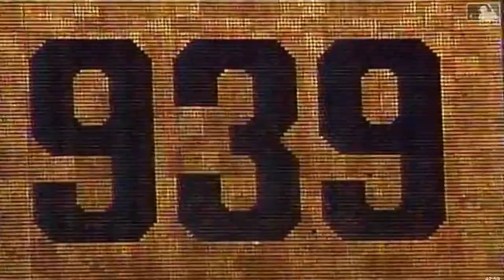MLB All Time Great Rickey Henderson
** Rickey being Rickey changed the game. If you're a true baseball fan, Rickey should be in your top players of all time. He changed the game by adding flair and style. He played with his heart and hustled every moment of every game. Rickey would fit perfect in todays game, no doubt. He was the 1st to have a bat flip, pop his collar, talk to his bat, flair outfield catches and much more. He represents how to play the game with all your heart and have fun at the same time. Go find the Rickey in you...